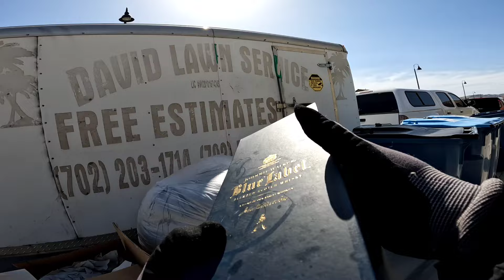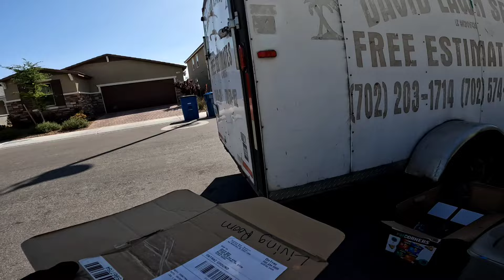Lo que tiran en USA Las Vegas #254